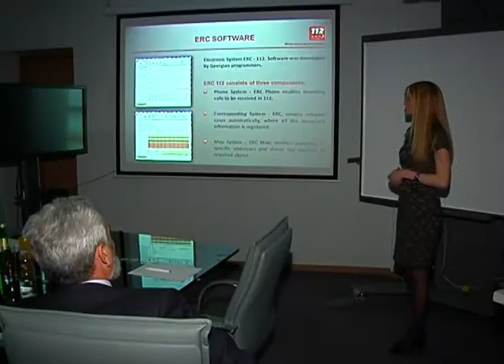აგოსტინო მიოცო სტუმრად "112"-ში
შსს-ს გადაუდებელი დახმარების ოპერატიული მართვის ცენტრ „112"-ს ევროპის საგარეო ქმედებათა სამსახურის კრიზისებზე რეაგირების დეპარტამენტის აღმასრულებელი დირექტორი აგოსტინო მიოცო ესტუმრა. სტუმარს „112"-ის დირექტორი გიორგი ბიჭაშვილი შეხვდა.

დელეგაციის წევრებმა გადაუდებელი დახმარების ოპერატიული მართვის ცენტრი დაათვალიერეს, გადაუდებელი დახმარების ერთიანი ნომრის მუშაობის სპეციფიკას გაეცნენ და „112"-ის მუშაობა დადებითად შეაფასეს.

შეხვედრაზე მხარეებმა „112"-ის მიერ განხორციელებულ ცვლილებებსა დაგეგმილი რეფორმებზე ისაუბრეს. განიხილეს ევროკავშირის კრიზისული სიტუაციების დაძლევისა და ოპერაციული კოორდინაციის დეპარტამენტთან თანამშრომლობის საკითხები. ასევე ისაუბრეს ევროკავშირის კრიზისული სიტუაციების დაძლევისა და ოპერაციული კოორდინაციის დეპარტამენტის უმნიშვნელოვანეს როლზე უსაფრთხოების პოლიტიკაში, რომელიც უზრუნველყოფს მსოფლიოს მონიტორინგს და არსებული მდგომარეობის შესახებ ინფორმირებას 24 საათის განმავლობაში.

ვიზიტის დასასრულს „112"-ის დირექტორმა, გიორგი ბიჭაშვილმა დელეგაციის წევრებს სამახსოვრო საჩუქრები გადასცა.